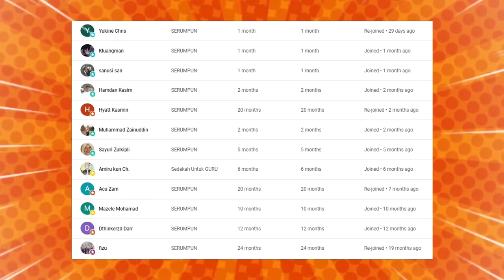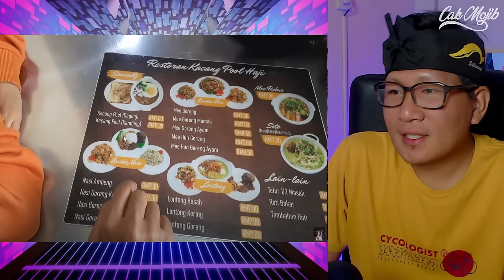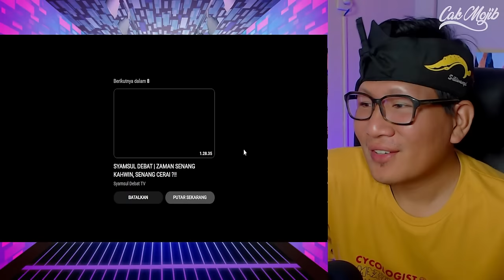YOUTUBER INDONESIA MENGGILA DI MALAYSIA.⁈ PERTAMA KALI COBA MAKANAN INI.‼ TERNYATA SEPERTI INI.⁈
GAES BANTU SUPPORT CHANNEL KITA :

+ @CAKMOJIB TV
+ @KEBUN CAKMOJIB